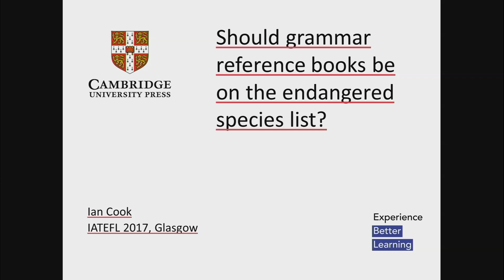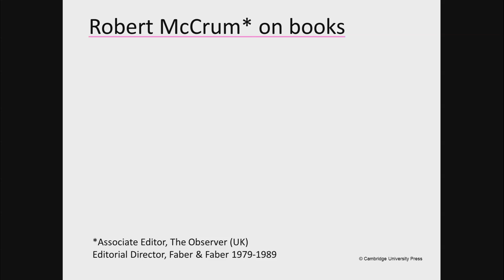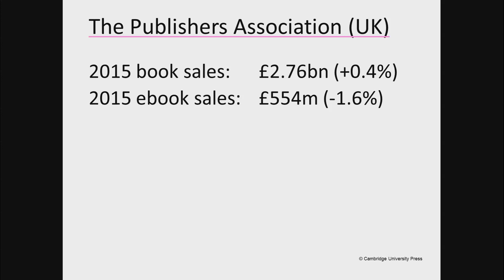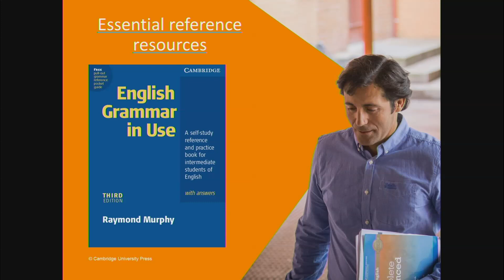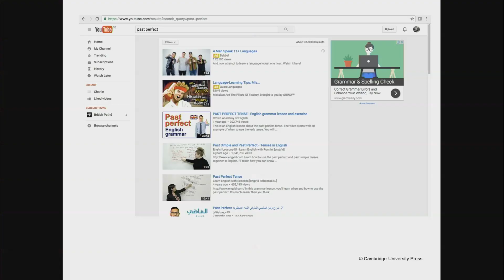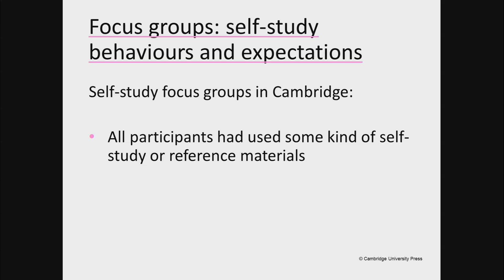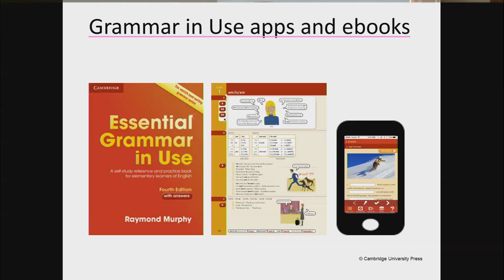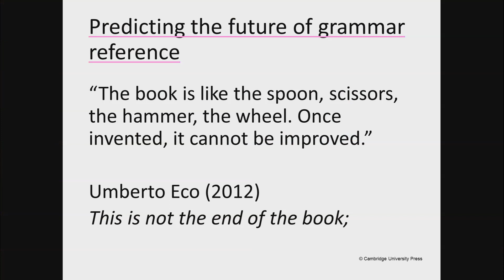Ian Cook - Should grammar reference books be on the endangered species list?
IATEFL 2018 begins on April 10th, stay up to date with the latest talks and information by signing up to our newsletter